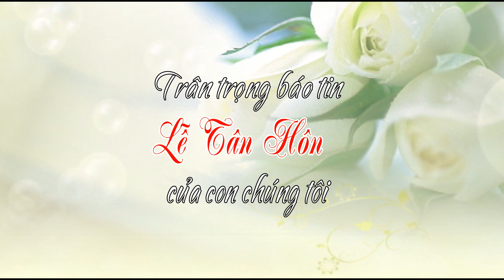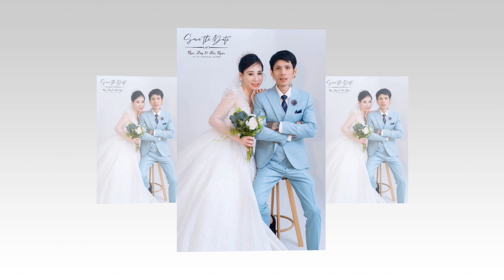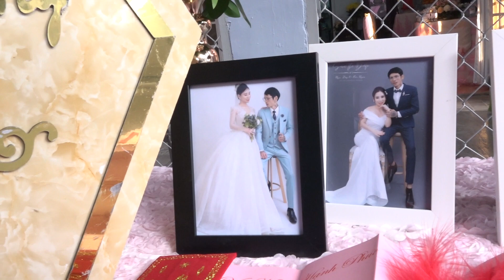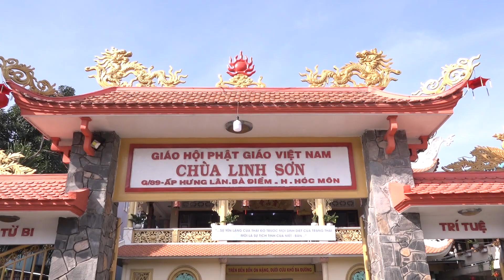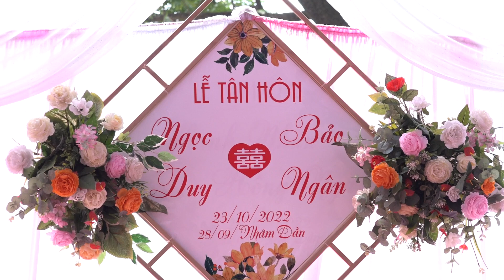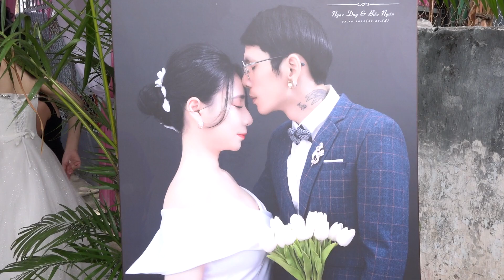LỄ TÂN HÔN NGỌC DUY - BẢO NGÂN 23-10-2022